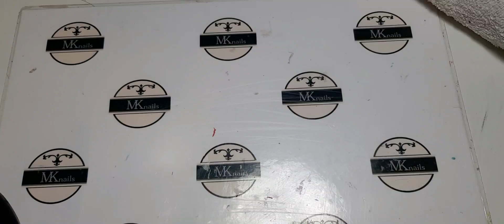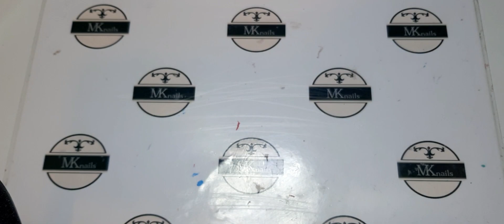Πως διορθώνω το νυχι που μου βγήκε κοντό🤔! Χτίζω στον αέρα με τζελ😉